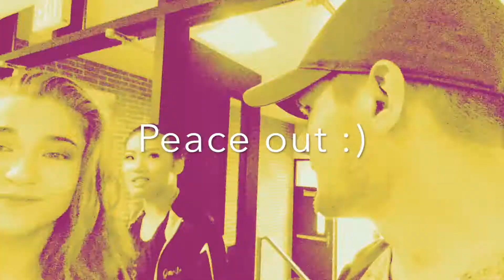Back at All Star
Since last Monday was Memorial Day its been 14 days ish, I think?
O well, good to be back!